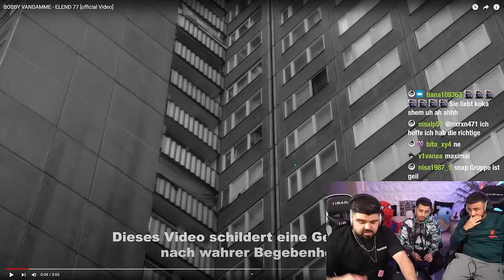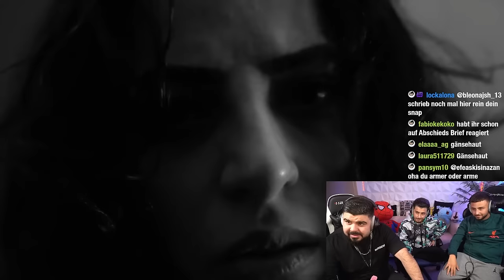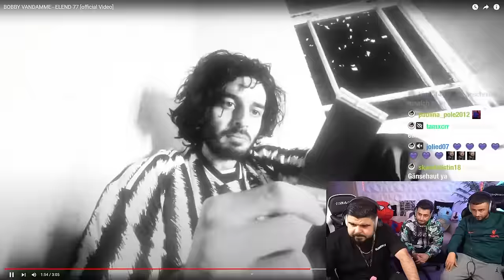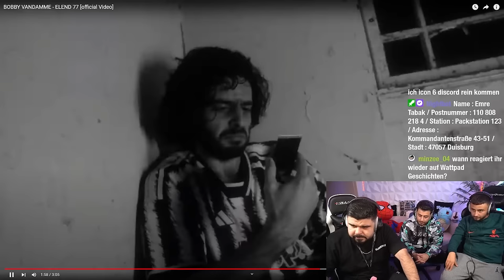ICON 5 KÜNSTLER HÖRT DAS ERSTE MAL BOBBY VANDAMME 🤯 BOBBY VANDAMME - ELEND 77 | Reaction mit Rasa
Originalvideo:
BOBBY VANDAMME - ELEND 77 [official Video]